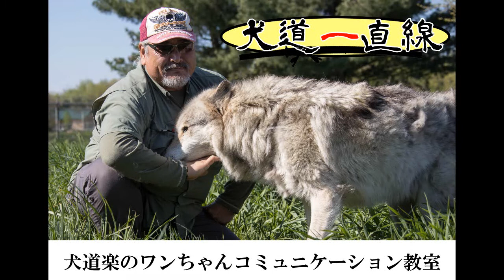『犬道一直線 犬道楽のワンちゃんコミュニケーション教室』P:ドッグトレーナー 末川義和、名護聡美 2021/08/14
■放送時間
毎週土曜日 17:30-17:56

ドッグトレーナー 末川義和、名護聡美

■コンセプト
ご愛犬との暮らしを楽しむためのアイデアをお伝えする番組。
支配服従の関係ではなく、パートナーとしての関係を築けるよう様々な情報を科学的根拠に基づいてお伝えしていきます。
番組後半ではお困りごと相談のコーナーも準備しておりますので、どうぞごゆっくりお楽しみくださいませ。

■関連サイト
犬道楽